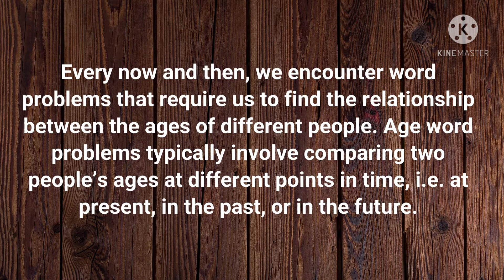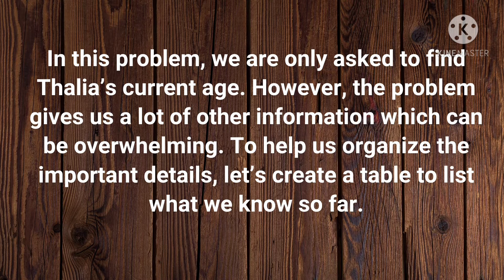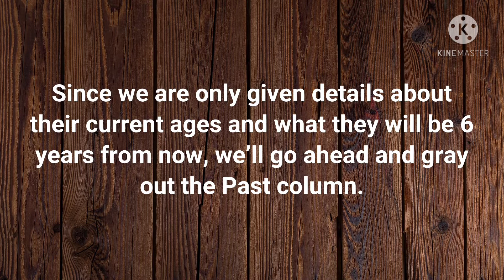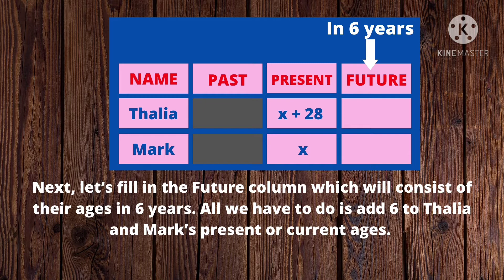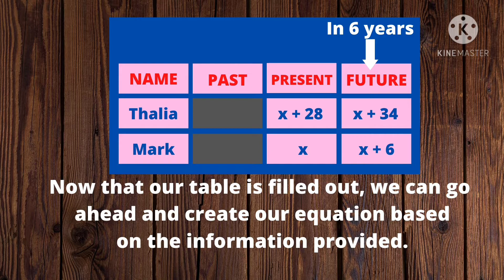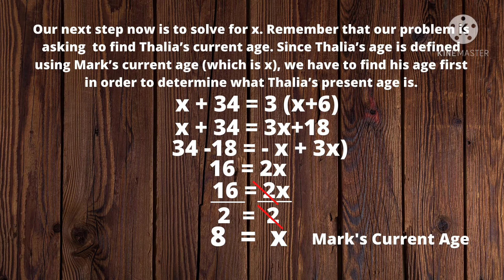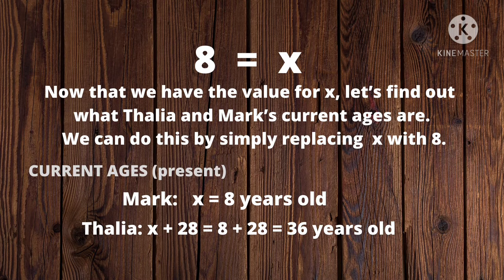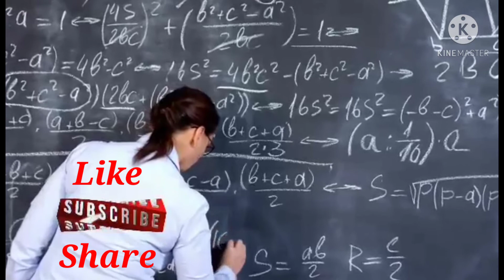Age Word Problem||Easy Steps||Detailed Solutions|| ALGEBRA||Teacher Matrix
This video is applicable to all basic math subjects particularly word problem. Please watch until the end so that you will know the process on how I ended up with the correct solution.

TAGALOG:GEOMETRY WORD PROBLEM-Triangle-MADE EASY With Teacher Mathrix
TAGALOG: RATIO WORD PROBLEM MADE EASY
TAGALOG: SOLVING RATIO WORD PROBLEM USING SINGAPOREAN METHOD
TAGALOG:WORD PROBLEM INVOLVING UNKNOWN VARIABLE| ALGEBRA
TAGALOG: FACTORING  A DIFFERENCE OF TWO SQUARES| -Easy Tricks with Teacher Mathrix
TAGALOG: FACTORING POLYNOMIALS Using PRIME FACTORIZATION| Teacher Mathrix
TAGALOG: SOLVING & CHECKING RATIONAL EQUATIONS|DETALYADO
TAGALOG: FOIL Method-the Best Way to Expand Binomials| Algebra| Teacher Mathrix
TAGALOG: PEMDAS-Paraan Para Madaling Maintindihan|Detalyado|Teacher Mathrix